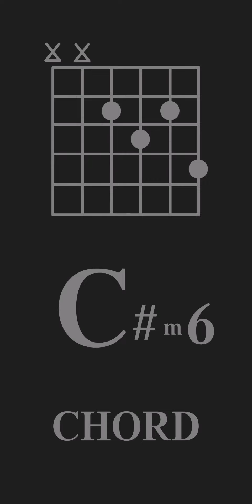C#m6 GUITAR CHORD - GUITARIST